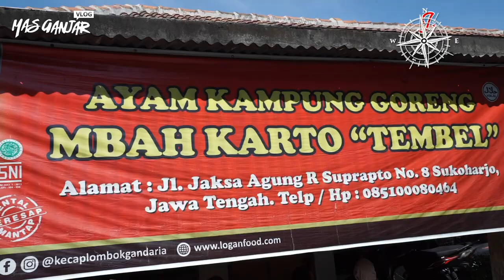MUKBANG AYAM GORENG LANGGANAN PRESIDEN JOKOWI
Wahai para pecinta kuliner.. kalau sedang jalan-jalan ke Jawa Tengah, terutama di Solo dan sekitarnya, mampirlah ke warung Mbah Karto "Tembel" di Sukoharjo

Ini warung langganan Pak Presiden Jokowi dan juga saya. Ayamnya enak, tapi yang membuat saya selalu kangen untuk kembali adalah SAMBELNYA 🌶🌶🌶

Mumpung hari Minggu, ajak keluargamu makan di situ.. tapi tetap patuhi protokol kesehatan yaaa...